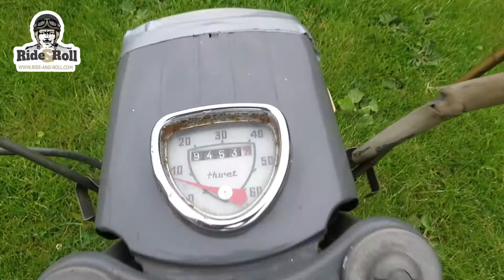Ride & Roll - Mobylette EEG 1969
Mobylette EEG

First year of registration: 1969

Engine: 49cc / 2-stroke
Gears: automatic